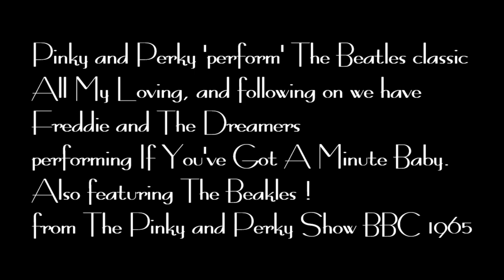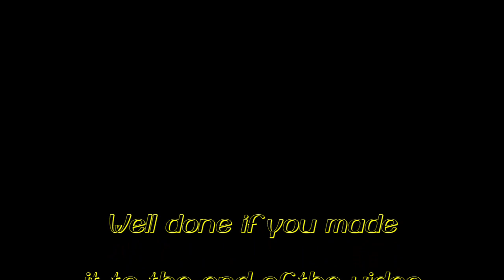Pinky and Perky Sing The Beatles UKTV 1965 + Freddie and The Dreamers !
From the Pinky and Perky TV Show broadcast by the BBC 1965, featuring The Beakles, and also a guest appearance from Freddie and The Dreamers performing 'If You've Got A Minute Baby'